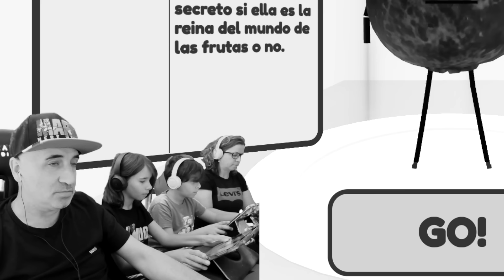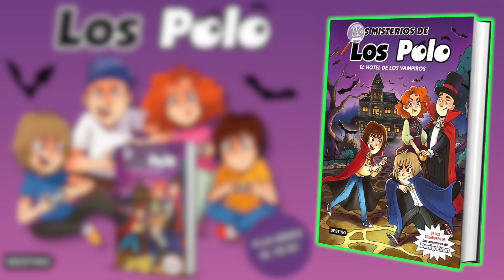LA sala SECRETA de la señora EDAMAME!! en Secret Staycation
Los Polo jugamos a Secret Staycation en Roblox, también llamado vacaciones secretas. Entramos en el baño y llegamos a la sala SECRETA de la señora EDAMAME!!

Nuestro NUEVO LIBRO: El hotel de los vampiros ➡️